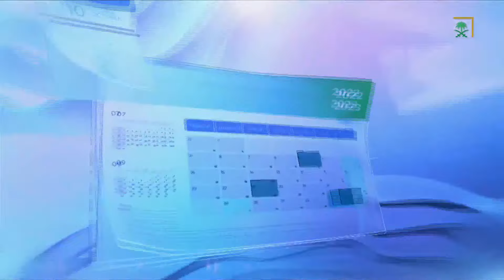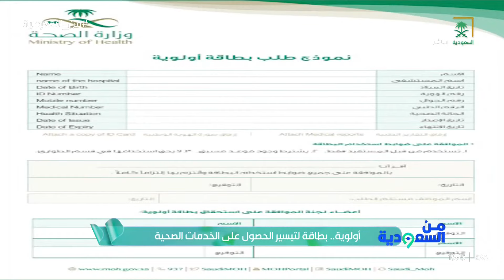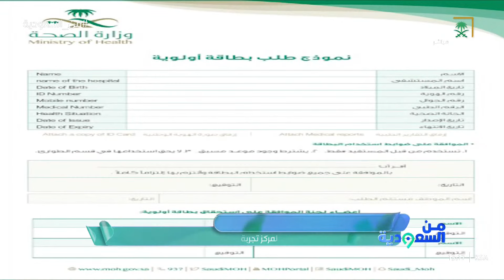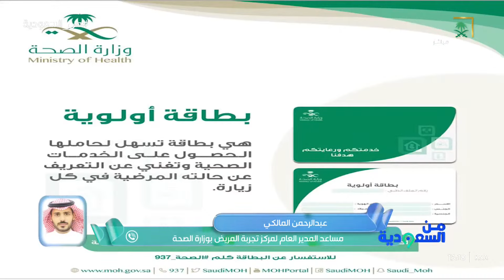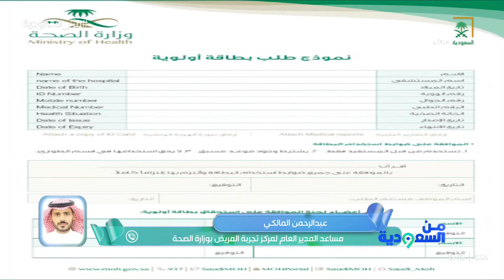برنامج من السعودية |"بطاقة أولوية لتيسير الحصول على الخدمات الصحية" ومواضيع أخرى هامة